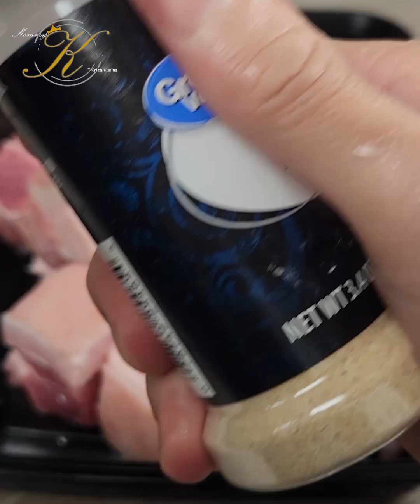Ibahin mo naman ang Luto sa Liempo mo | Pork Belly in COCONUT milk